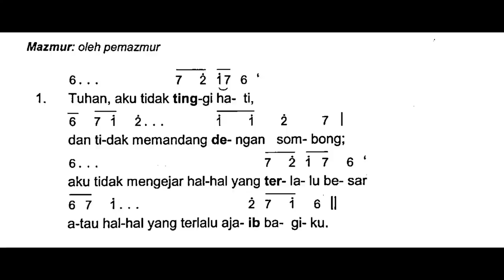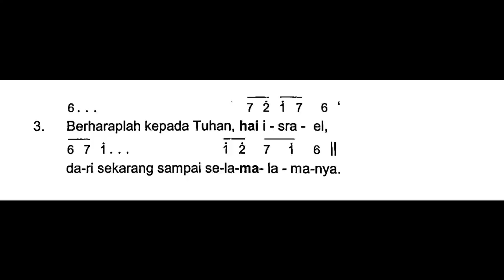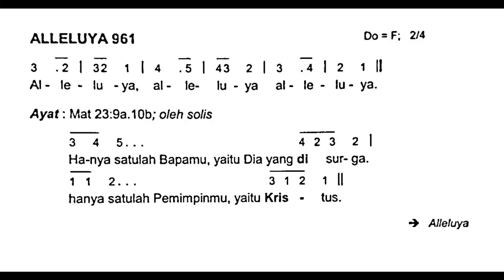[Edisi Baru] Minggu, 5 November 2023 - MINGGU BIASA XXXI (Tiga Puluh Satu) - Mazmur Tanggapan - A